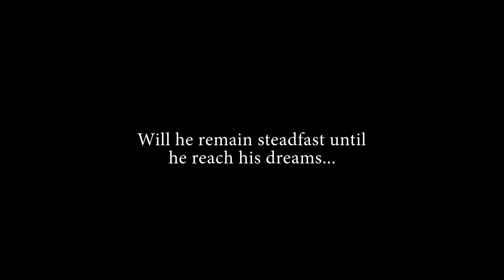2023 STEADFAST SANTINO TRAILER